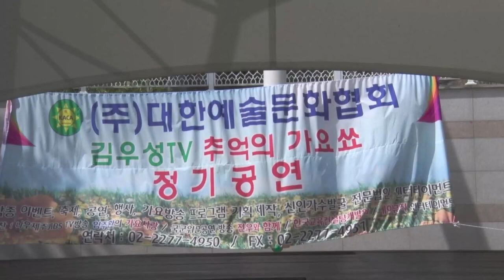9 대한예술문화협회 김우성TV 정기공연 가수전승호 옹이 조항조원곡 타이틀곡 어른아이